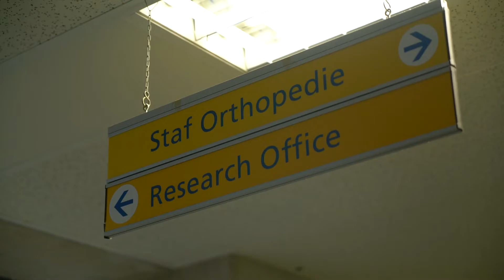‘Ik vind het zonde als mijn onderzoek alleen in journals staat die niemand leest’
In haar onderzoek naar de mentale gevolgen van een onverwachte zwangerschap, maakt UvA-promovendus Wieke Beumer ook gebruik van video's. Hiermee wil ze een groep bereiken die zich niet herkennen in het beeld dat er over onverwachte zwangerschappen bestaat. ‘Het debat over abortus is erg zwart-wit.’